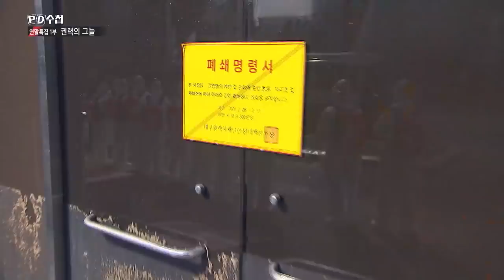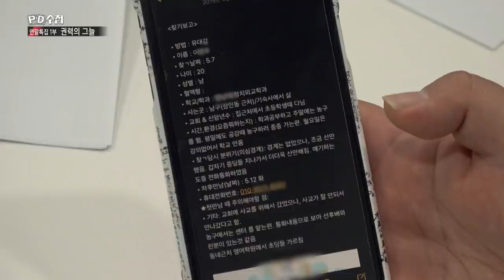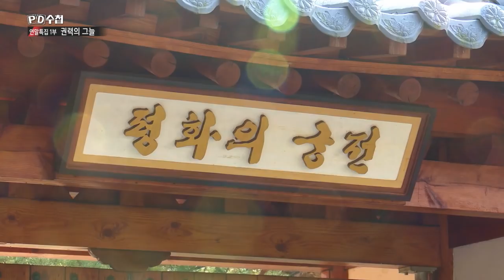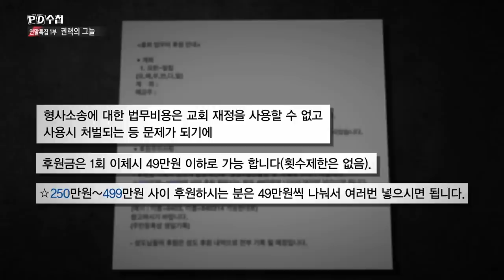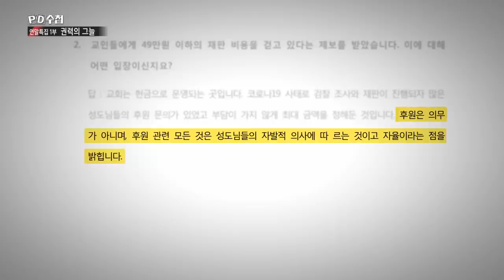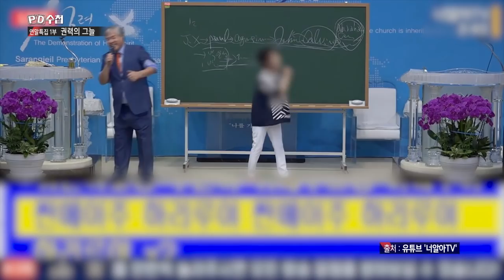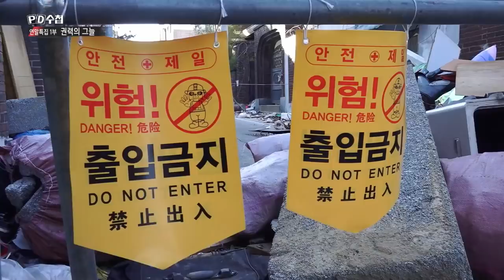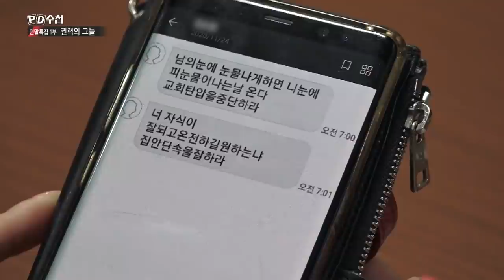[2020 연말특집 1부] 권력의 그늘 - 전반부 - PD수첩 (MBC 201215 방송)